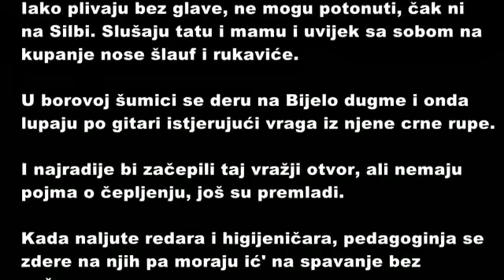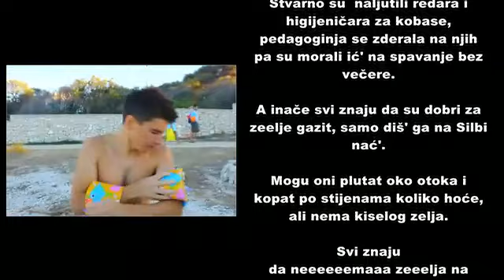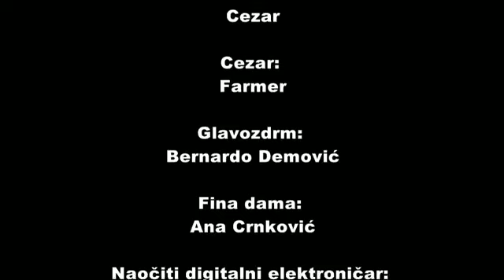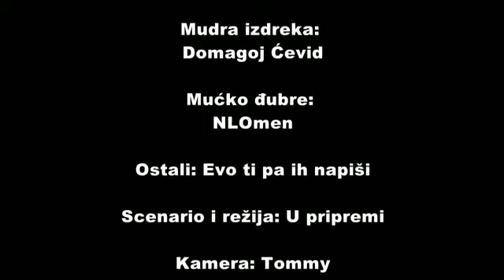Osilbljatori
Izradili video: Zagrebački računalni savez
Foto/snimanje: Štorek junior
Glazba: K.R., Štorek stariji
Zahvala svima koji su sudjelovali na izradi ovoga videa! ;D
Te zaslužni za stvaranje ovoga videa: LJUDI KOJE NE SMIJEMO SPOMINJATI U JAVNOSTI!!!

!!!Zabranjeno kopiranje videa.
Svaka neovlaštena kopija biti će uklonjena!!!